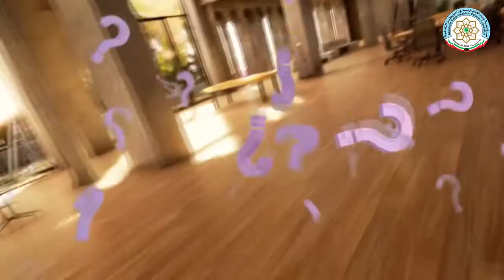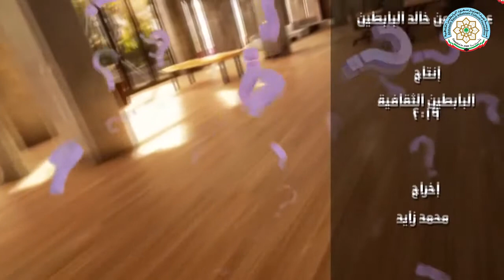برنامج( سؤال وأكثر من جواب ) مع عبدالله_بدران و مشاعل_ملك ، تقديم شهد_كمال ، الحلقة الثانية عشرة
تابعوا برامج البابطين_الثقافية على التردد التالي

قناة البوادي
NILE SAT
E8WB EAST
Frequency :12688 MHZ
Symbol Rate  : 30000  MS/s
polirzation  :  vertical
Modulation   : QPSK
Forward Error Correction : Auto

برنامج (( سؤال وأكثر من جواب )) مع عبدالله_بدران و مشاعل_ملك ، تقديم شهد_كمال ، الحلقة الثانية عشرة ( 2020) .